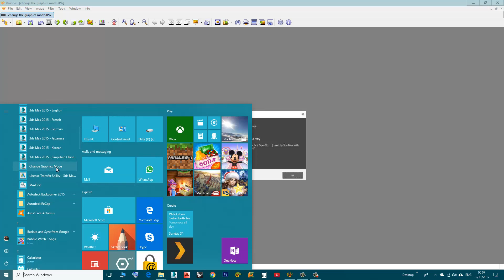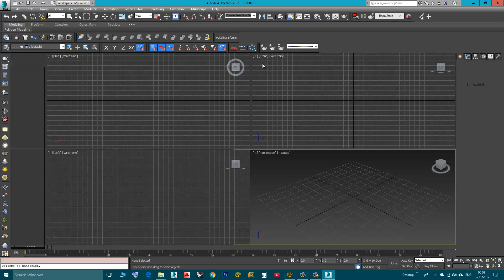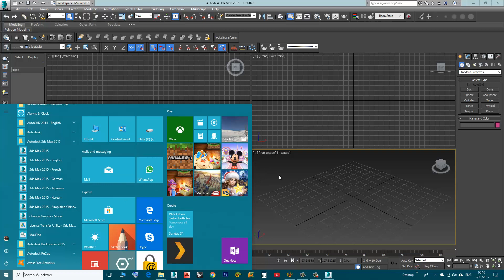3DS Max - Could Not Initialize The Graphic Device - Fix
In this video we will deal with the problem while opening 3DS Max, "Could Not Initialize The Graphic Device".